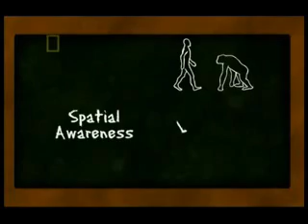The Human Ape 2of10